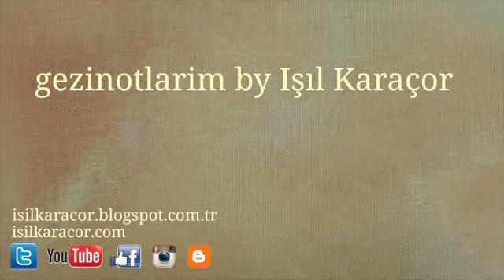ŞÖMİNE ( FIREPLACE ) / 1 SAAT DİNLENDİRİCİ MÜZİK İLE BİRLİKTE